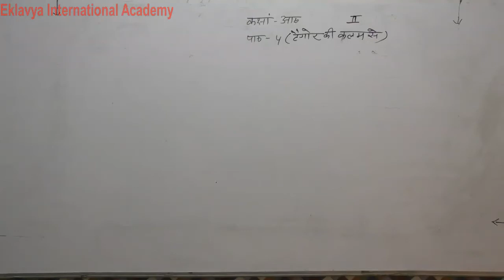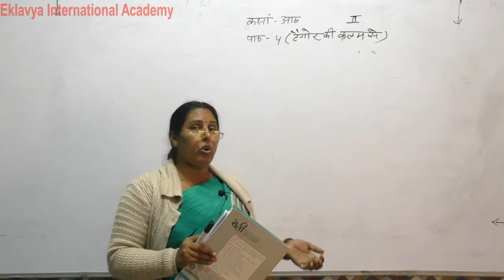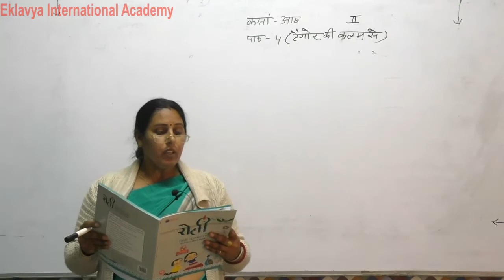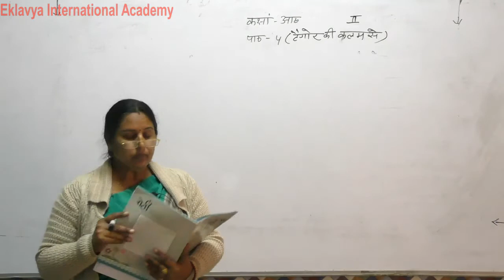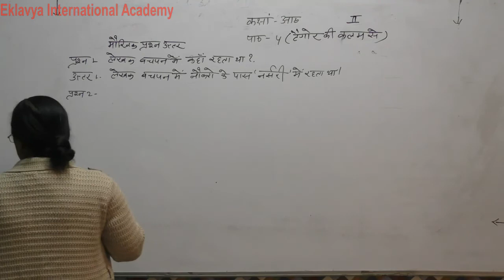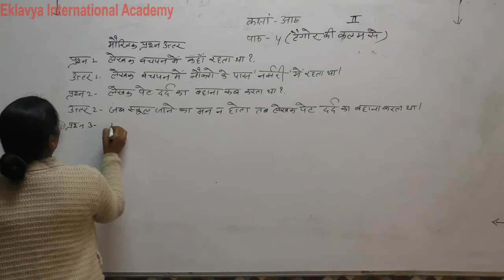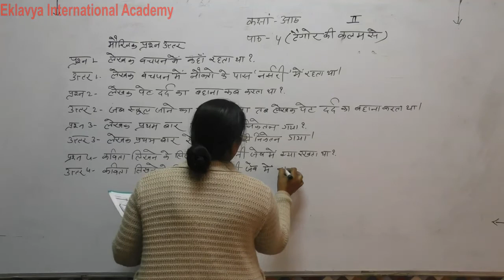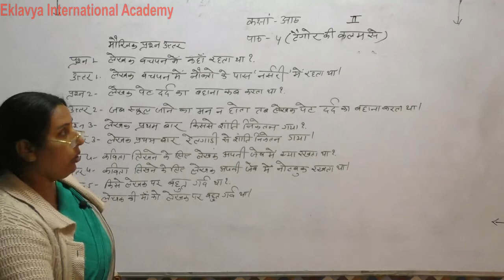VIII Hindi Ch 4 Part 2